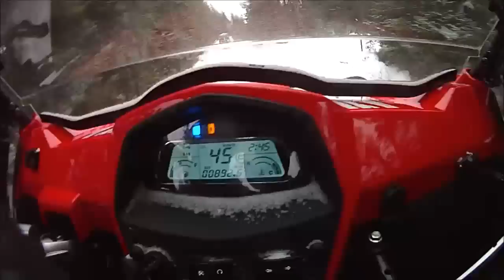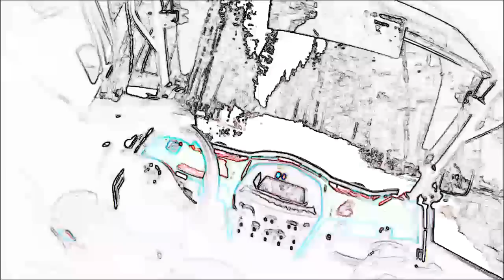Side x Side CFMOTO 2015-1-1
Ride 1er Janvier 2015